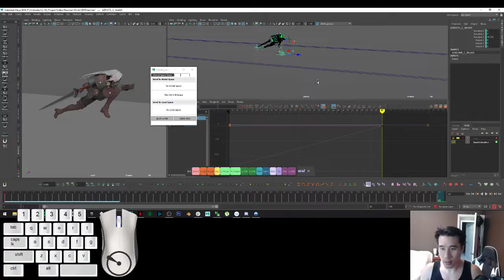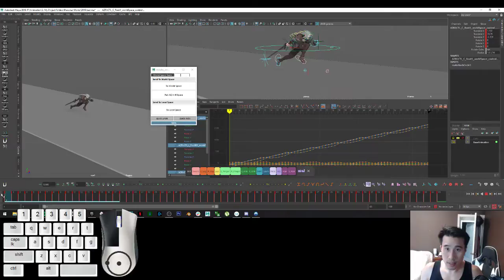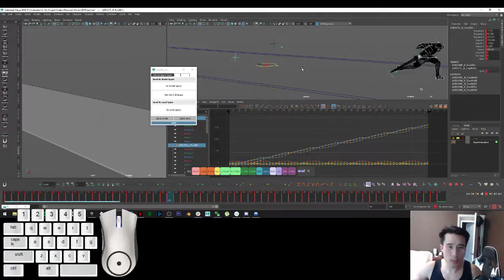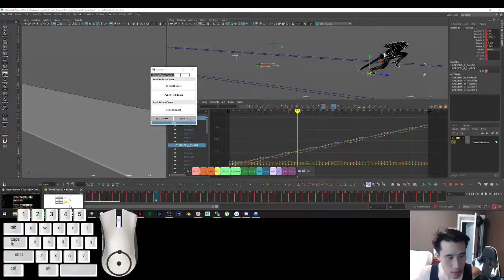ebLabs World Space - easily change parent spaces in animation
Quickly and easily change world to local space, body to world parents, or any kind of animation parents you want to change. I use this script A LOT! This script doesn't get as much exposure as it should